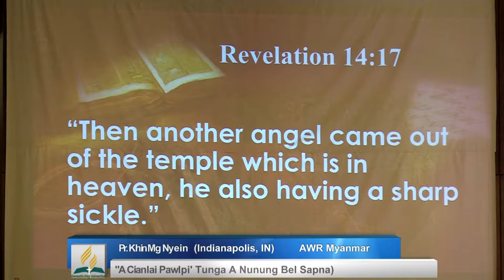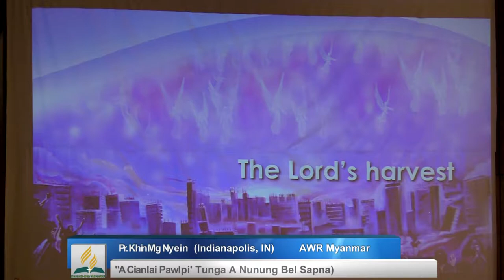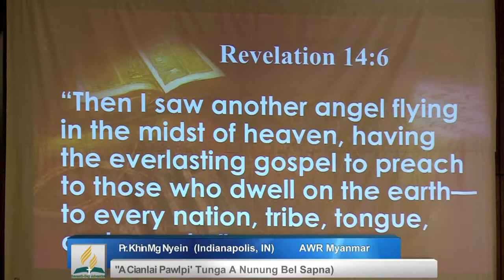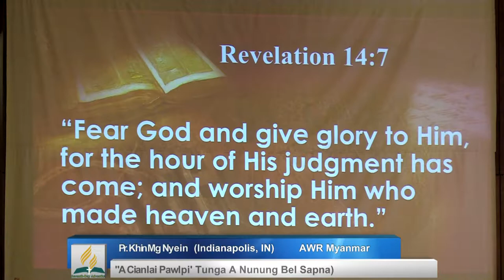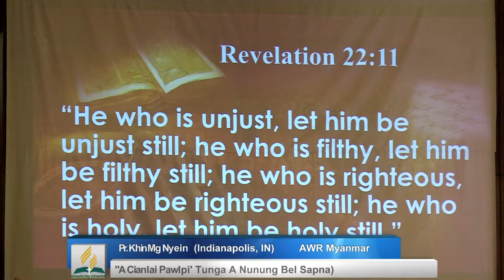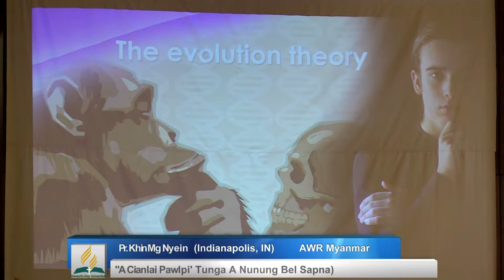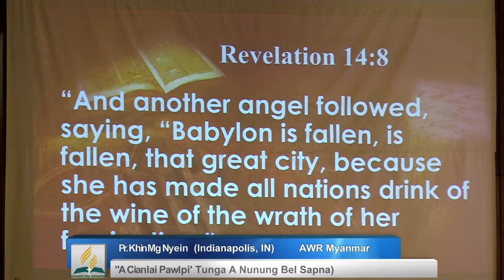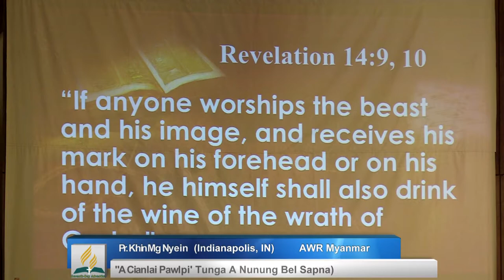ZAUSA 2017 No13 Pr Khin Mg Nyein